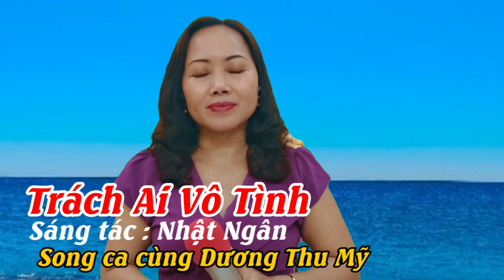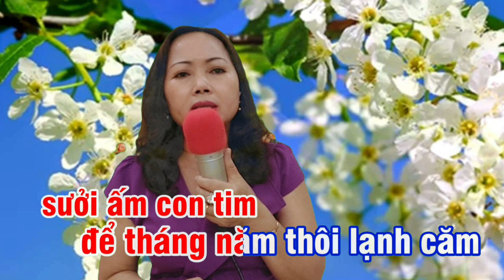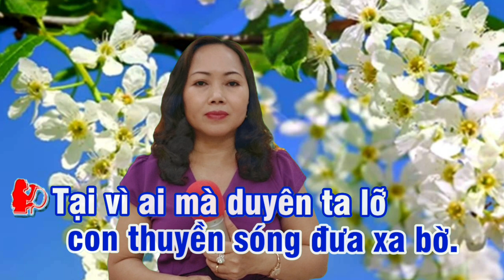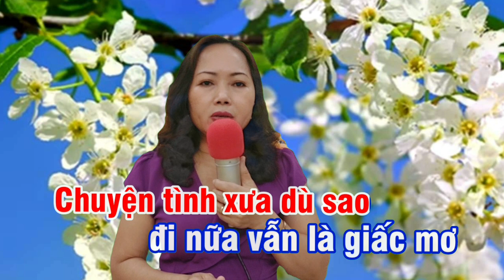Karaoke Song Ca Thiếu Giọng Nam | Trách Ai Vô Tình | Dương Thu Mỹ Official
Karaoke Song Ca Thiếu Giọng Nam - Trách Ai Vô Tình  - Song Ca cùng Dương Thu Mỹ .
Kênh : Thái Tài
Karaoke Duet Lacking Male Voice - Blame Ai Unloved - Duet with Duong Thu My .
Author: Nhat Ngan
Channel : Thai Tai
My channel is a channel specializing in Karaoke without male and female voices. Please invite me to join you for fun, thank you.
@gmail.com for revenue sharing agreement or video removal, thanks.
Have fun listening to music and singing karaoke. Thank you very much.
# Blame Who's Loveless
# Blame Someone Unlovedkaraokesongcathieugiongnam
# Blame Someone Unintentionalkaraokesongca